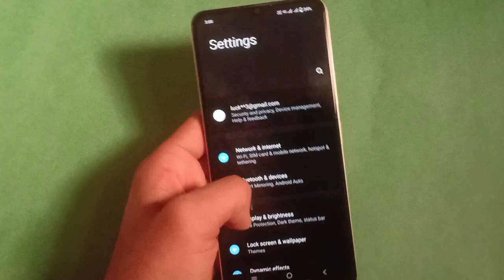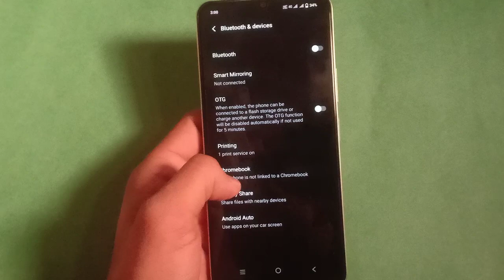Vivo Y15, How To sef data limit in hotspot in Vivo Y15 | mobile Settings kaise use karen